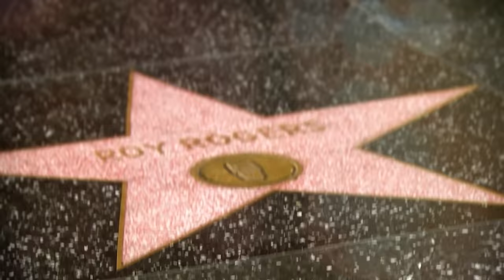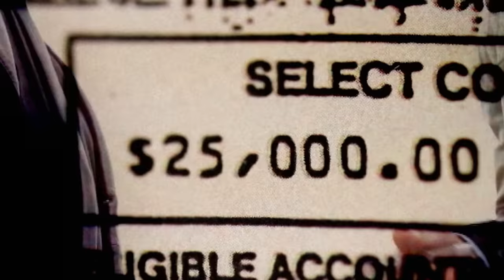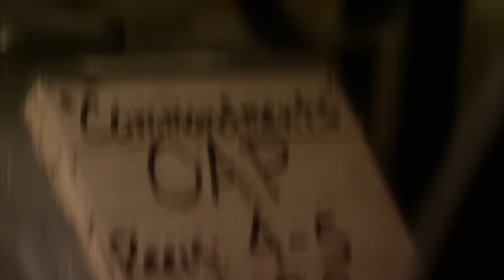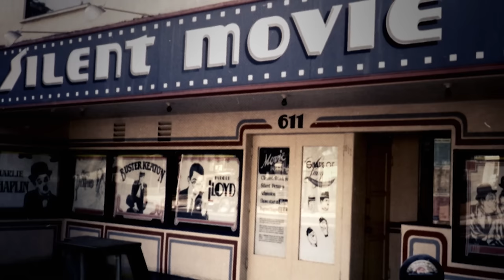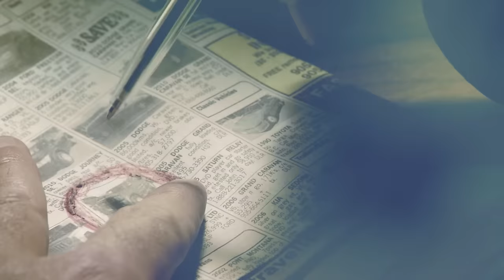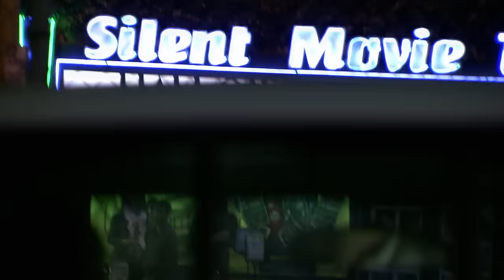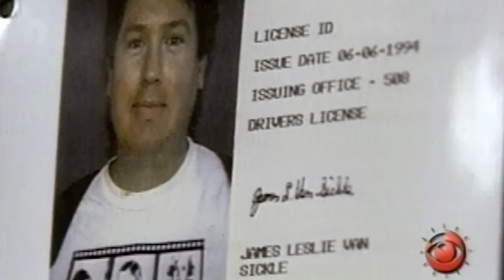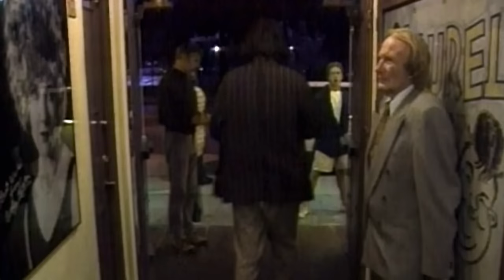The Hollywood Love Affair with a DEADLY Twist! | FULL EPISODE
In the Hollywood love story turned cautionary tale, theatre owner Larry Austin's dream of a passionate relationship with James Van Sickle takes a dark twist. The once-happy couple faces escalating tensions over money, leading James to hatch a plan involving Chris Rodriguez

Nothing Personal - from Season 2 Episode 5 "Beefcake's Revenge": Laurence Austin, the owner of Hollywood's only silent movie theater, becomes worth more dead than alive.

Prepare to enter the world of the hired killer. Hosted and narrated by The Sopranos’ star Steve Schirripa, Nothing Personal: Murder for Hire is the gripping crime series that recounts the shocking true stories of cold-blooded contract killings. It’s a thrilling and ominous journey to the dark side as every episode tells the tale of a professional ‘hit’. From crimes of passion and greed, to gangland executions and mafia contracts, the motives are always as colourful—and as chilling—as the cases themselves.